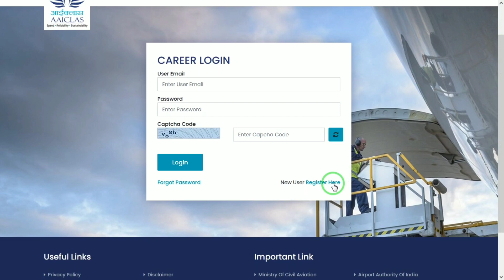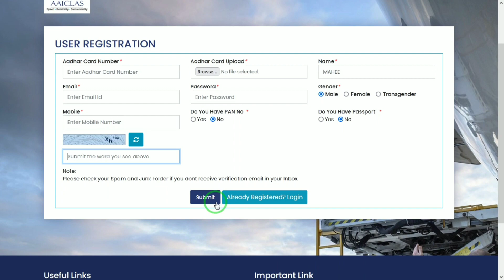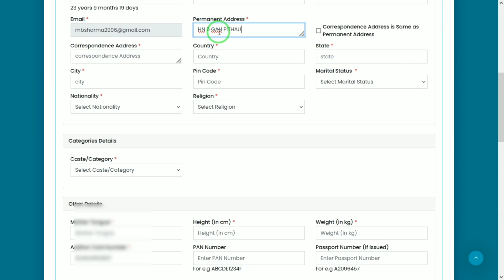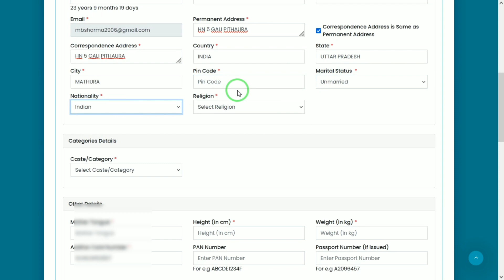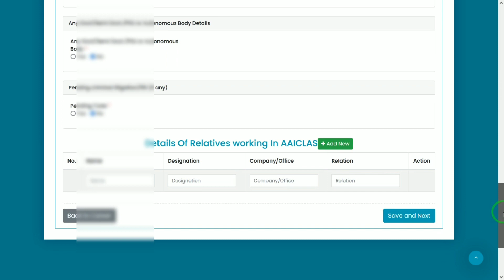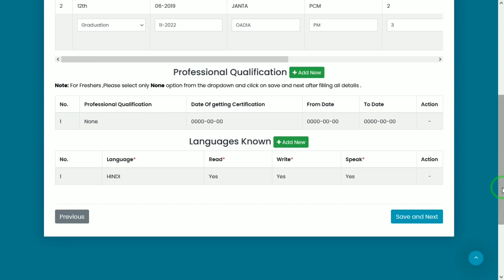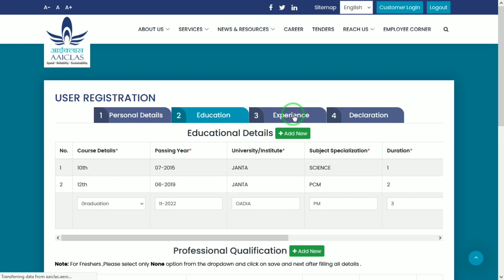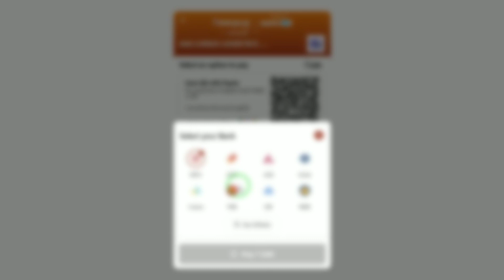Airport Assistant Security Online Form 2023 Kaise Bhare ||AAICLAS Assistant Security Form 2023 Apply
aaiclas security screener job profile,aaiclas recruitment 2023 apply online kaise kare
airasia assistant security officer, aaiclas assistant (security) recruitment 2023 – apply online for 436 posts ,
aaiclas,
assistant security officer,
aai airport operations,
ai airport services limited,
airport security manager,
adt toilet security